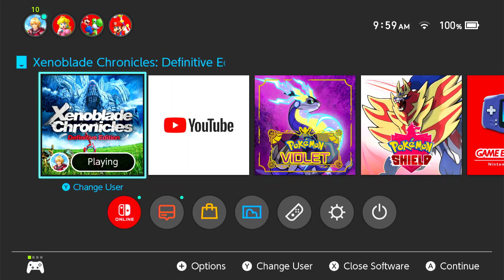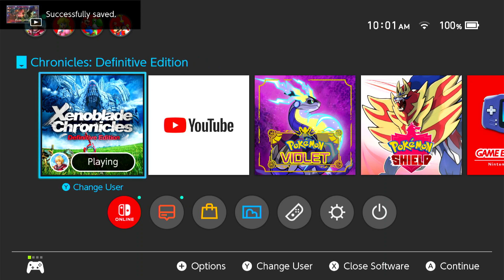Xenoblade Chronicles Definitive Edition - Walkthrough how many phases are there